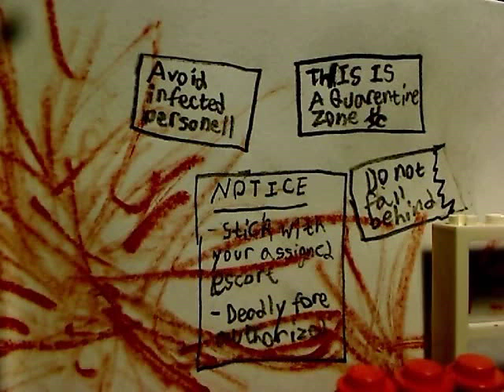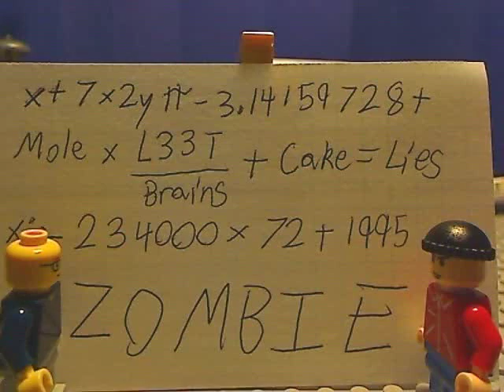Your Brains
When the average Joe finds himself in a mall (or drug store) surrounded by man-eating zombies, he finds his old co-worker is one of them.